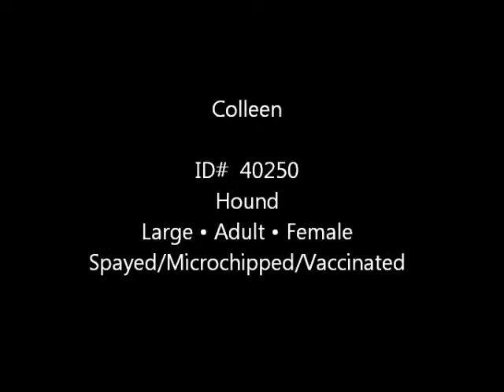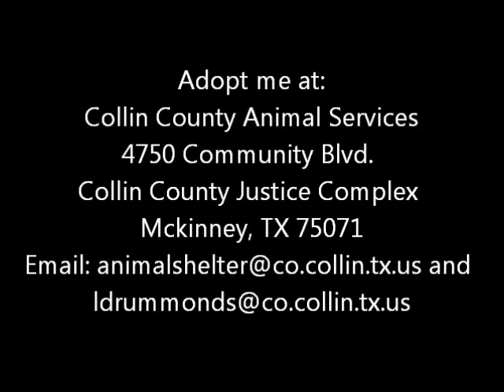"Colleen" -- Adoptable Dog at Collin County Animal Services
Spayed, Micro-chipped and up-to-date on vaccinations!  Hi! My name is Colleen! I am a super sassy girl! Come meet me soon to see what a great personality I have! I also have beautiful eyes, if I do say so myself! I'm sweet and loving and I walk great on a leash! Well, what are you waiting for?

ID # 340250
Hound:
Large • Adult • Female

4750 Community Blvd.
Hours of Operation Mon-Fri 9am-6pm and Sat 12pm-5pm Sunday 12pm-2pm